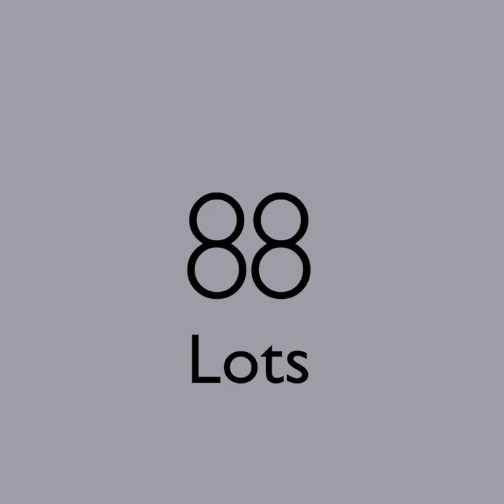RICH MILLER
RICH MILLER (born 1981); a large stoneware crown covered in zircon glaze decorated with gold lustre surmounted by four figures, height 33.5cm, diameter 26cm.

Richard's work makes reference to historical design patterns. It draws on themes of British colonialism and the way in which the UK has become an eclectic mix of cultural styles, as immigration has brought with it a rich source of influence. Images associated with the colonies, that have become adopted by the British mainstream, are the core influence on Richard's practice.

Lot 66 in our FiredUp4 auction to be held on 19th October 2023